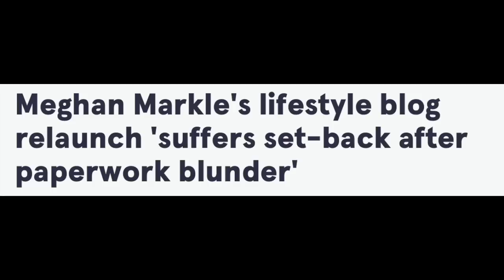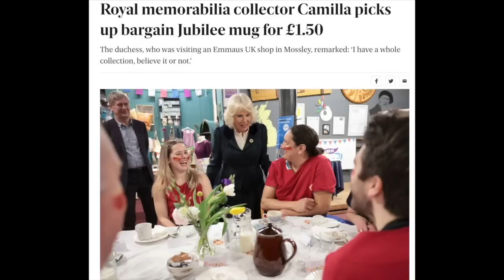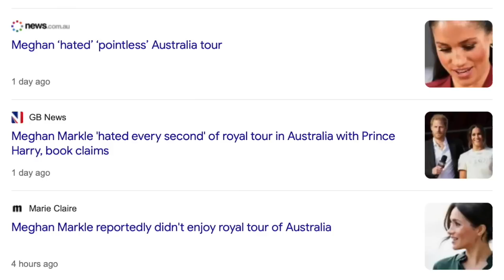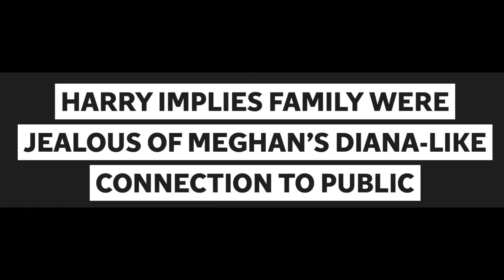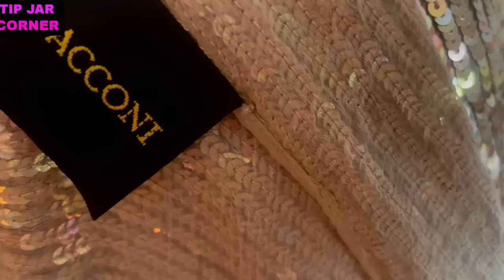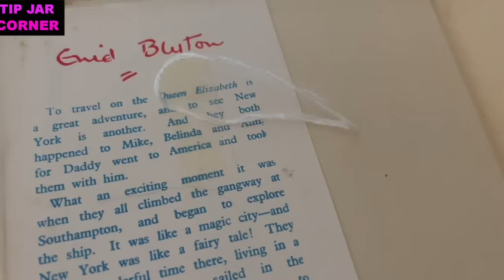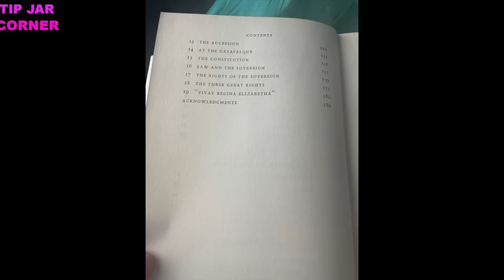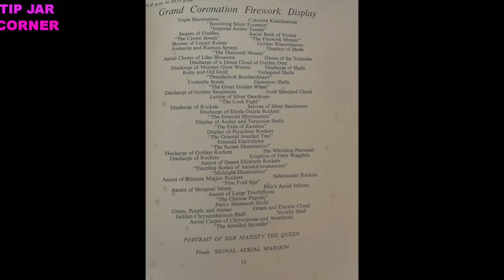Another Embarrassment!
💠 Today we discuss Scrambled Megs and Marmalade on Toast as they scramble to salvage their desirability as The Most Influential People In The World.  We peek at Camilla's charity shop confession and then settle down for a cosy cup of tea together for a show & tell of my recent trinkets and treasures.  Tip Jar Corner commences at 14:43.

💖 My Tip Jar for those who have kindly asked:
(click the link and select 'Send')

💠  I don't use social media including Instagram, Facebook or Twitter and I don't accept gifts, emails or post.  Thank you for your understanding.